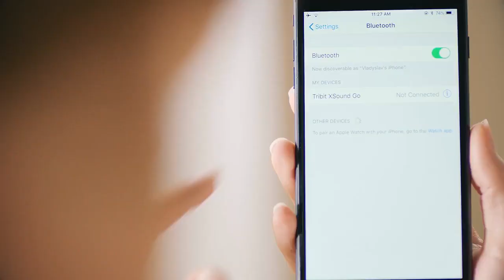Best Budget Bluetooth speaker under $50? 丨TRIBIT XSound Go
TRIBIT XSound Go is an ultra-portable wireless Bluetooth speaker. Built-in 4400mAh battery and with 12W driver, the speaker provide continuous playback for 24 hours.
📢Two classic colors are available with black and blue❗

Main Features:
Dynamic sound with 12W driver
24 hours long battery life
Waterproof and Anti-drop design
66 feet range bluetooth connection

Amazon DE
Amazon UK